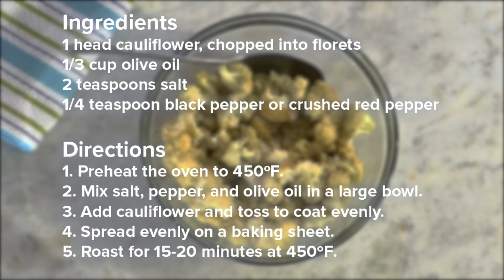Salt & Pepper Roasted Cauliflower for Arthritis Pain Relief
Try this delicious, anti-inflammatory cauliflower recipe for arthritis pain relief. Learn how certain foods suppress inflammation naturally

Join over 200 million people who visit Veritas Health websites–including Spine-health.com, Arthritis-health.com, and Sports-health.com–to better understand their back and neck pain symptoms, arthritis symptoms, diagnosis, and treatment options. Our content is authored by health professionals and blind peer-reviewed, similar to a Medical Journal.

to see the latest videos from Veritas Health.